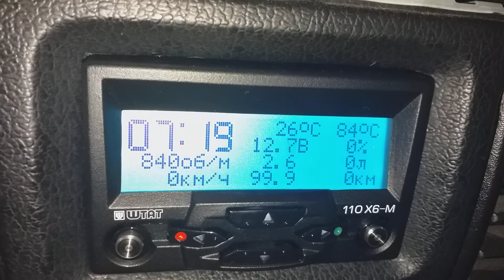Ordinador Штат 110Х6 М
Aquest ordinador dóna infinitat de paràmetres, entre ells, revolucions, temperatura, exterior, temperatura de l'motor, consum a l'ralentí, en funcionament, velocitat màxima, velocitat instantània, acceleració de 0 a 100, avaries de motor, t'avisa quan el dipòsit de gasolina aquesta buit (això si en rus), etc.
He de acabar d'ajustar-lo perquè tot funcioni perfectament.